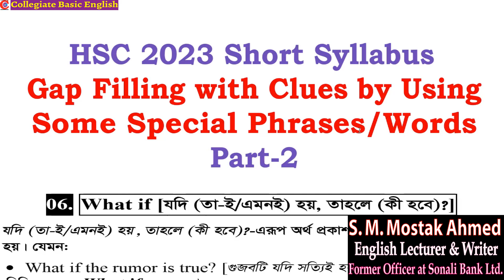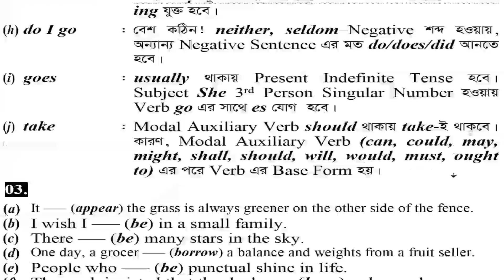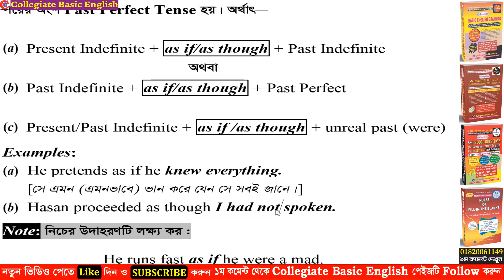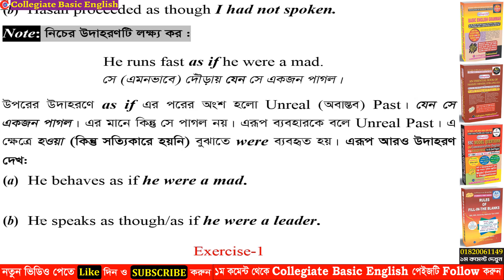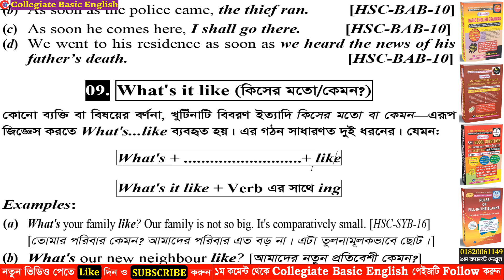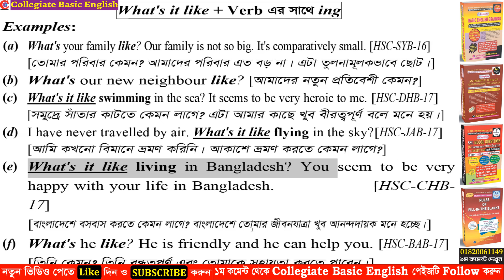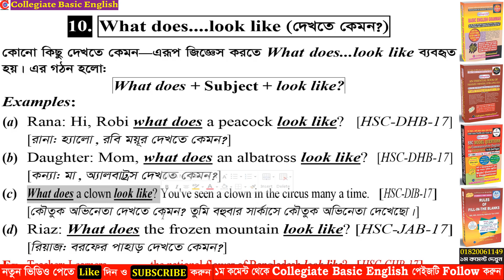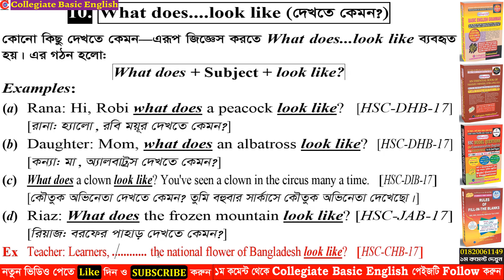HSC Exam 2023 | Part 2 | Gap Filling with Clues by Using Some Special Phrases or Words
Today I'll show you HSC & Alim Exam 2023 | Part 2 | Gap Filling with Clues by Using Some Special Phrases or Words

In this video you can take a good preparation for HSC exam 2023 English second paper on Special Phrases or words.